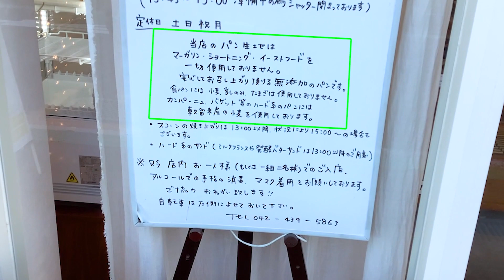【東京・東久留米産小麦を使うパン屋さん2】子供たちに選ばれる無添加のパンーー西武柳沢「サンニイベイカー」編【やってみようか地産地消②】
SDGsが目指す新しい社会を「食」の視点からお話ししていきます。
今回は72回目「プチ・フール」に引き続き、‹やってみようか地産地消›ということで、秋田緑花農園岩波さんにご紹介いただいた西武柳沢のパン屋「サンニイベイカー」渡邉さんにお話を伺ってきました。【毎週水曜夕方更新予定】

▼やってみようか地産地消①はこちら
【子どもたちに安心なパンを】地元産の小麦で焼いたパンを食べるーー東久留米「プチ・フール」編

▼「食」動画の再生リストもぜひご覧ください

▼こちらの図解本も併せてどうぞ
『図解でわかる 14歳から知る食べ物と人類の1万年史』

▼”図解でわかる”シリーズ第17弾、好評発売中！
『図解でわかる 14歳からの宇宙活動計画』

▼図解動画再生リスト

大嶋賢洋（おおしま・まさひろ）
2007年よりインフォビジュアル研究所の代表を務め、編集、デザイン、CG制作などの活動を行う。これまで多数のビジュアル・コンテンツを編集・制作・出版。主な作品に、『週刊ポスト』誌上での連載をまとめた『だから売れた! 』(東京書籍)、『家族を守る!! 放射性物質を除く食事』(綜合図書)、『イラスト図解 イスラム世界』(日東書院本社)、『超図解 ニッポン産業をつくった8人のカリスマ経営者』(ファミマ・ドット・コム)、『超図解 一番わかりやすいキリスト教入門』(東洋経済新報社)、『図解でわかる ホモ・サピエンスの秘密』『図解でわかる 14歳からのお金の説明書』『図解でわかる 14歳から知っておきたいAI』『図解でわかる 14歳からの天皇と皇室入門』『図解でわかる 14歳から知っておきたい中国』『図解でわかる 14歳から知る日本戦後政治史』『図解でわかる 14歳から知る人類の脳科学、その現在と未来』『図解でわかる 14歳からのプラスチックと環境問題』『図解でわかる 14歳からの水と環境問題』『図解でわかる 14歳から知る気候変動』『図解でわかる 14歳から考える資本主義』『図解でわかる 14歳から知る食べ物と人類の１万年史』『図解でわかる 14歳からの脱炭素社会』『図解でわかる 14歳からの宇宙活動計画』(いずれも太田出版)などがある。